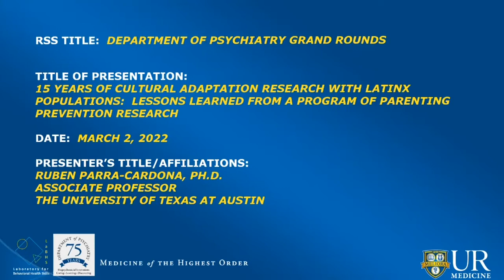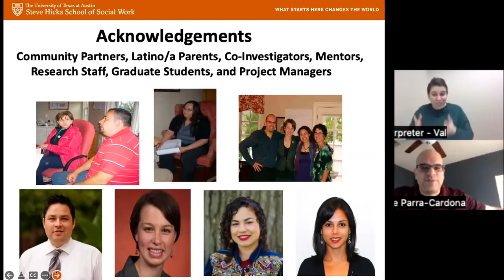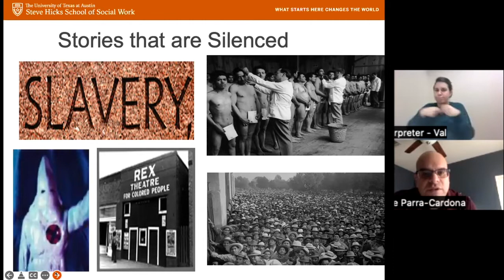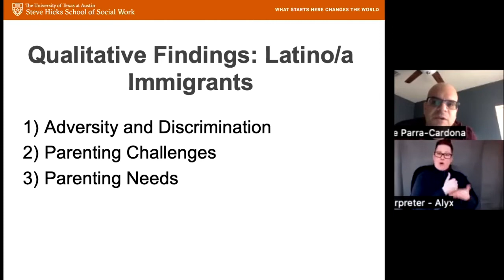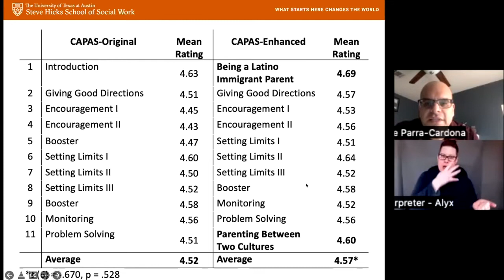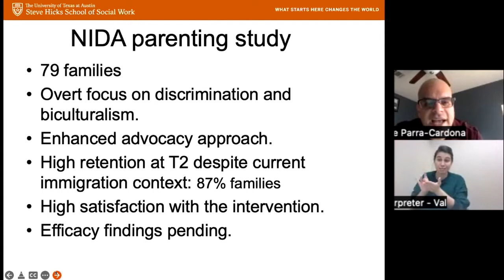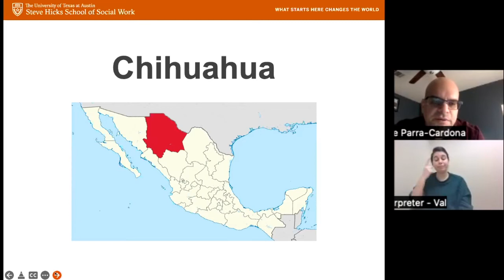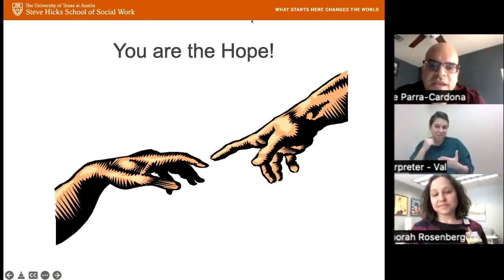3-2-2022 Psychiatry Grand Rounds | Ruben Parra-Cardona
15 years of Cultural Adaptation Research with Latinx Populations: Lessons learned from a program of parenting prevention research
Speaker: Ruben Parra-Cardona, PhD, University of Texas at Austin